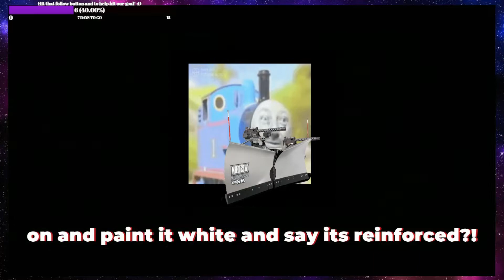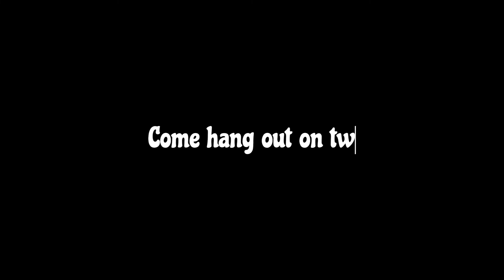Battlefield 1 | THE MYTHICAL FLYING SNIPER | Funny Moments | BF1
Hang out with me live